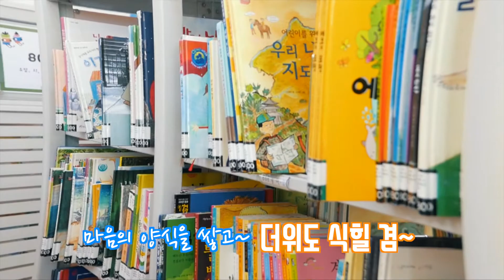무더위 피해 보령 도서관으로 오세요!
무더운 여름 유익한 시간을 시원하게 보내고 싶다면
보령 속 도서관에 놀러오세요!